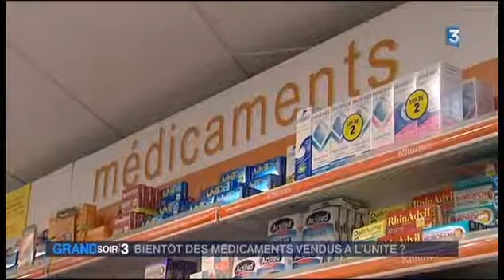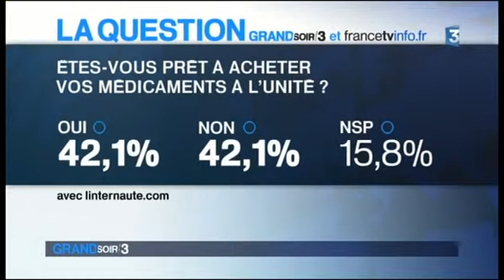BIENTOT DES MEDICAMENTS VENDU A L'UNITE ? 26/09/13